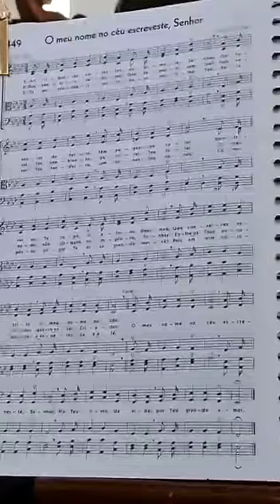SINTA A PRESENÇA DE DEUS ATRAVÉS DESSE HINO CCB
Hino CCB 449 - O meu nome no céu escreveste, Senhor

Ensaio Regional CCB